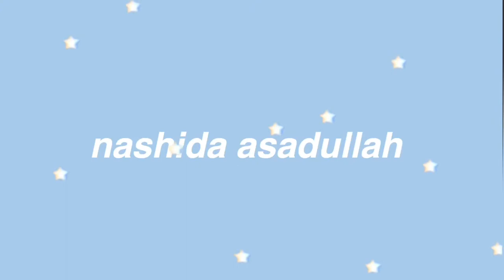lipscomb vs kennesaw mbb game vlog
outro: live your life by ayokendo & mfon

cameras used:
canon t3i
iPhone 11